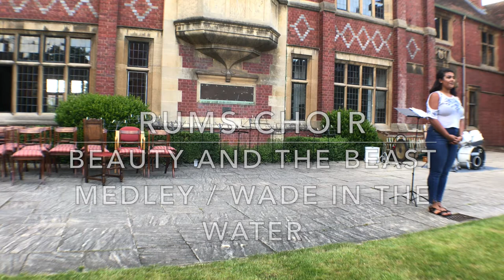RUMS Choir - Summer 2017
RUMS Choir performing at the RUMS Summer Concert at Wantage Hall. Led by Jasmine Batson and Lauren Rose.

Beauty and the Beast Medley - Howard Ashman and Alan Menken
Wade in the Water - Traditional